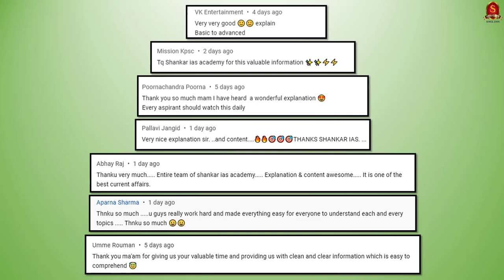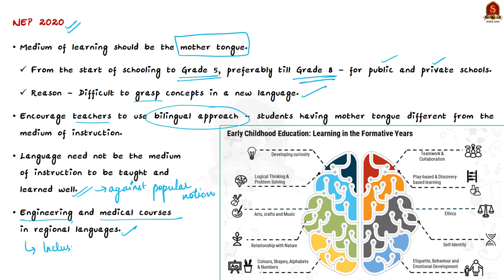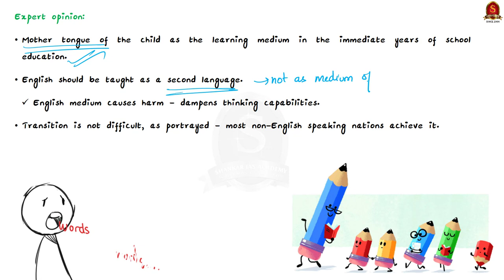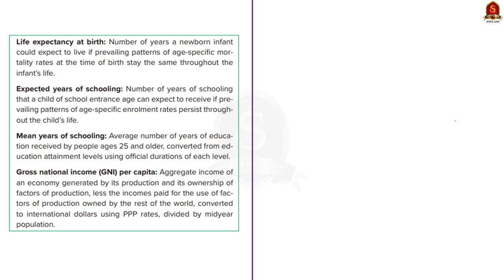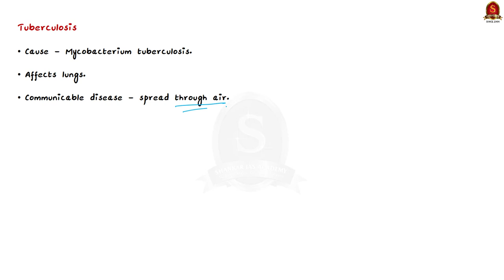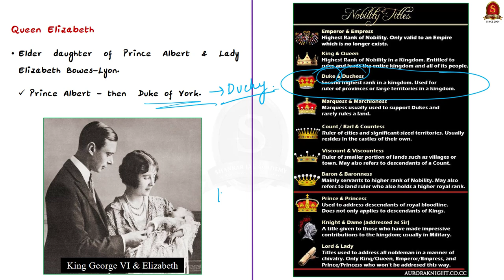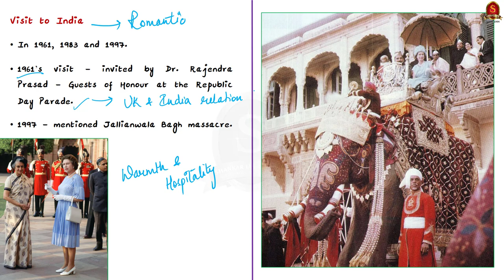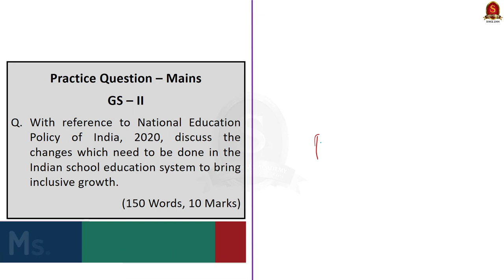The Hindu Daily News Analysis || 9th September 2022 || UPSC Current Affairs || Mains & Prelims '23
Time Stamping
►►Introduction - 00:00
►►List of Topics – 00:05
1. Should the mother tongue or English be the medium of instruction? (OPED) - 0:35
2. India ranks 132 in HDI as score drops - 10:00
3. President to launch TB elimination scheme - 16:15
4. Longest¬ reigning monarch of U.K., Elizabeth II, dead - 18:48
5. London bridge is down - 18:48
6. Queen Elizabeth II cherished ‘warmth and hospitality’ of India - 18:48
7. Prelims Practice Questions - 24:18
8. Mains Practice Question - 28:13

Important topics such as QueenElizabeth HumanDevelopmentIndex Niskshay MediumOfInstruction # HDI Tubeculosis are vividly discussed in UPSC Civil Services Exam Perspective in this video, with a special Practice cum Revision session in the end.